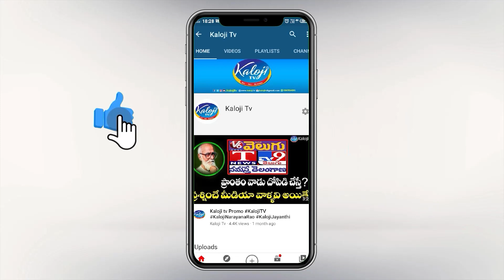జంగారెడ్డి ని తలచుకున్న ప్రధాని మోడీ | PM Modi Remeber BJP Senior Leader Janga Reddy | Kaloji TV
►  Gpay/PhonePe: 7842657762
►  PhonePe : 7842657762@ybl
►  Gpay : kalojitv@okicici